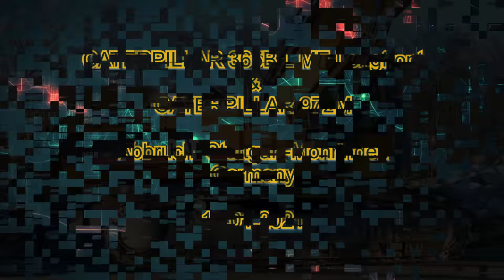CATERPILLAR 365B LME Longfront & 972M, Abbruch / Demolition, Stuttgart, Germany, 15.01.2021.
Projekt:
Abriss KNV Buchgroßhandel / Warehouse Demolition

Ort / Location:
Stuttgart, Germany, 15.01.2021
Maschine(n) / Machinery:

Caterpillar 365B LME
Caterpillar 972M

Camera:
Panasonic AG-CX350E